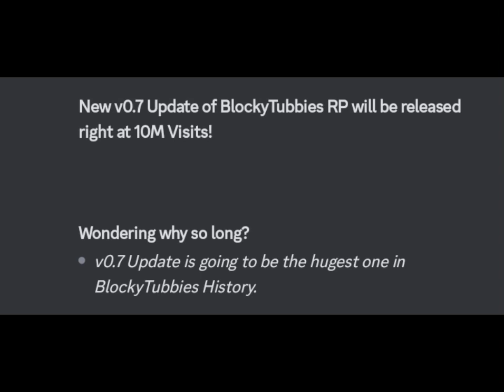Everything that you need know about Blockytubbies v0.7 {HUGEST UPDATE?} (Blockytubbies RP)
I did some opinions and theory's, and no leaks for Don't have troube, thanks for watching my video and don't forget to like and subscribe, and also, What do you think what they gonna add too?  I can't wait for it, am so excited!